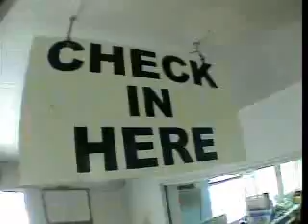Rick's Skydive!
Here's the video of Rick Bevard's second tandem skydive. He jumped from about 2.5 miles up, freefalling at aprox 120-130 miles per hour towards the earth!!!